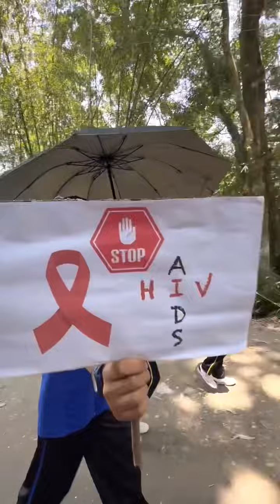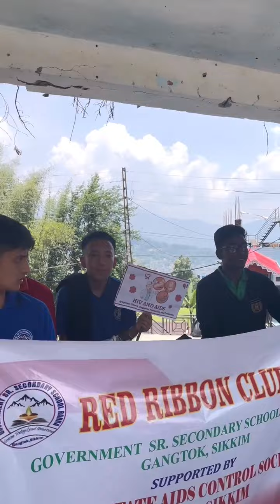Community Reach program. Il Conducted by Red Ribbon Club of Govt Sr secondary school,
Community Reach program was   conducted by Red Ribbon Club of Govt Sr secondary school, Ranka at Zero point Fatak Dhajey Ranka spreading awareness regarding Aids it's symptoms, causes,Consequences and preventive measures.
Students educated people as how to be safe and healthy. Aids is the disease that can not be treated therefore we have to very careful and cautious.